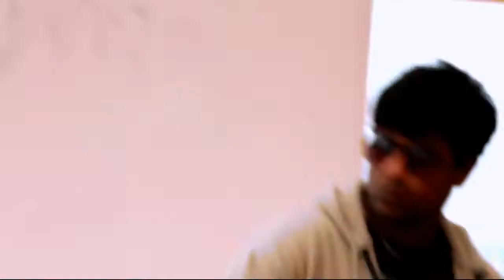Urban Insyde - Coming Home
Music Video For Urban Insyde-Coming Home(Home Version)
Shots & D.O.P-Anand.S.Pillai